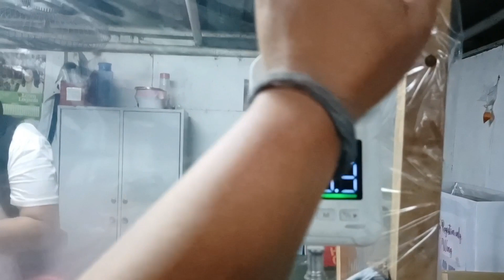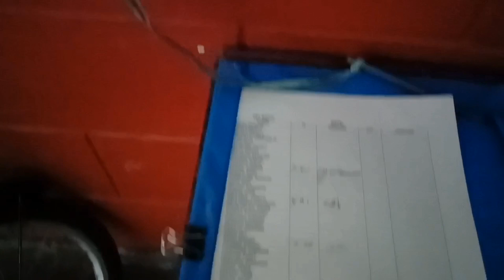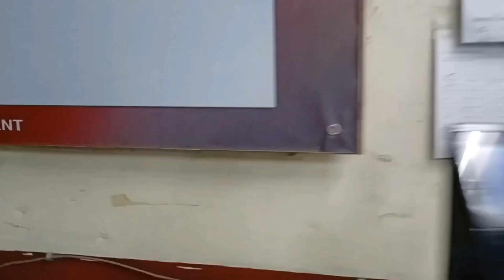our daily routine pag pasok sa work mga ka tropa